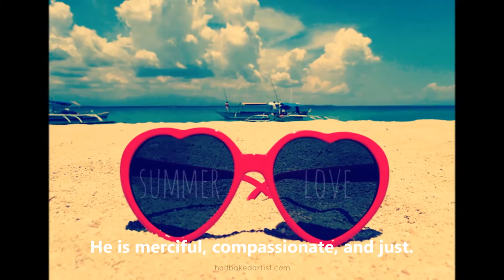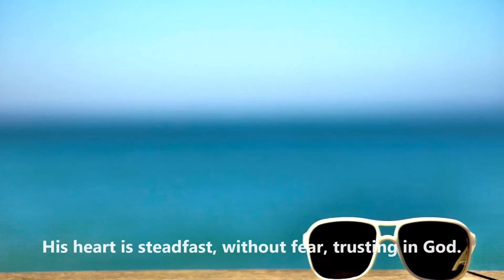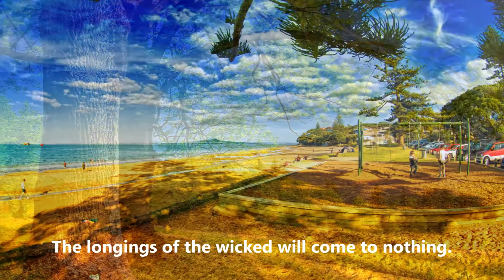Blessed Man (Tambourine)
Psalm 112 Authorized (King James) Version (AKJV)
1 Praise ye the Lord.
Blessed is the man that feareth the Lord,
that delighteth greatly in his commandments.
2 His seed shall be mighty upon earth:
the generation of the upright shall be blessed.
3 Wealth and riches shall be in his house:
and his righteousness endureth for ever.
4 Unto the upright there ariseth light in the darkness:
he is gracious, and full of compassion, and righteous.
5 A good man sheweth favour, and lendeth:
he will guide his affairs with discretion.
6 Surely he shall not be moved for ever:
the righteous shall be in everlasting remembrance.
7 He shall not be afraid of evil tidings:
his heart is fixed, trusting in the Lord.
8 His heart is established, he shall not be afraid,
until he see his desire upon his enemies.
9 He hath dispersed, he hath given to the poor;
his righteousness endureth for ever;
his horn shall be exalted with honour.
10 The wicked shall see it, and be grieved;
he shall gnash with his teeth, and melt away:
the desire of the wicked shall perish.

Lyrics:
Hallelujah! Blessed man, who fears the Lord.
Who obeys His commands,
That he delights greatly in His commandment.
His offspring will be strong,
His descendants will be mighty.
Wealth and riches are in his house.
His righteousness stands forever.
To the upright he shines like a light in the dark.

He is merciful, compassionate, and just.
It is well with the man
Who shows generous favor, and lends money.
He's fair in what he does.
Surely he'll never be shaken.
He'll be remembered forever.
He'll have no fear of bad tidings;
His heart is steadfast, without fear, trusting in God.

His heart is set firm, he will not be afraid.
He'll see his foe's defeat.
He has dispersed abroad, given to the poor;
His kindness never fails.
He will be given great honor.
The wicked sees it and is vexed.
He'll gnash his teeth and melt away.
The longings of the wicked will come to nothing.